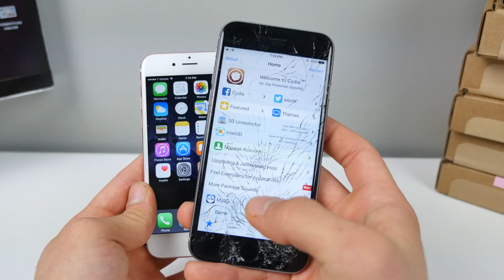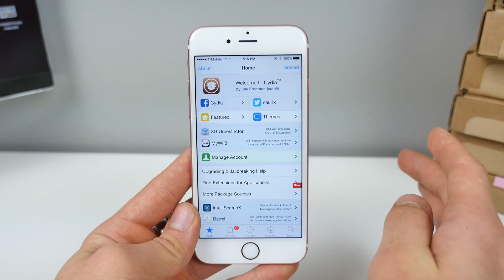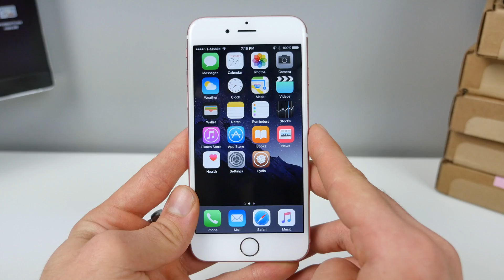iOS 9.3 Jailbreak Update - What's Going On?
iOS 9.3 Jailbreak Update. Everything You Need To Know Regarding iOS 9.3, 9.2.1 & 9.2 Jailbreak From Pangu.